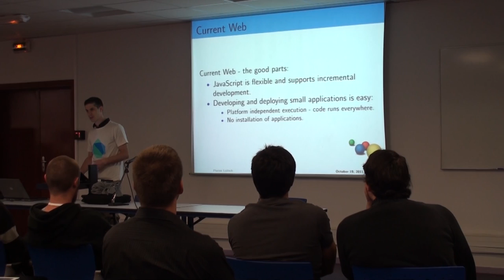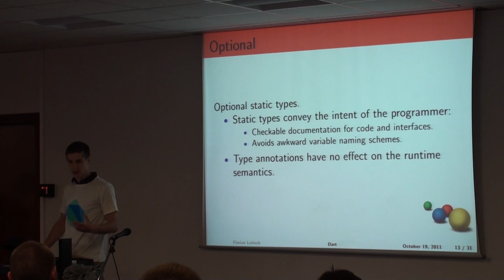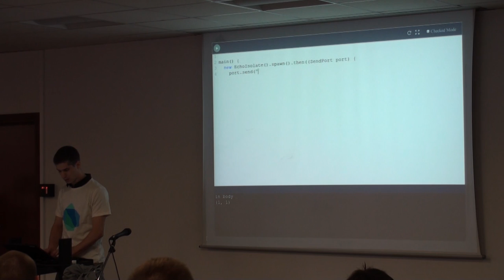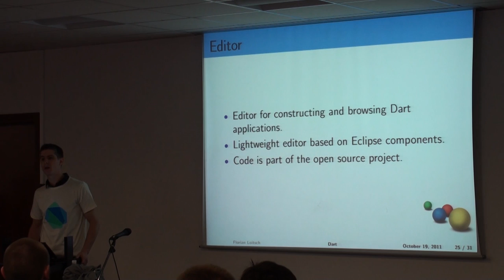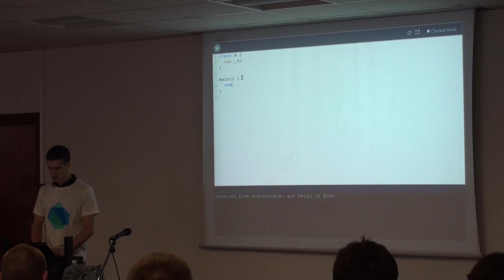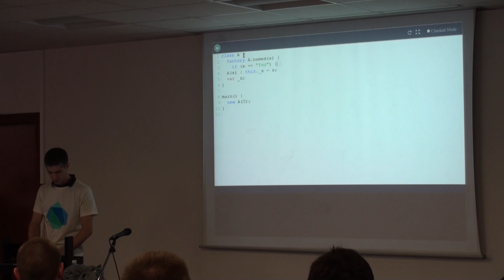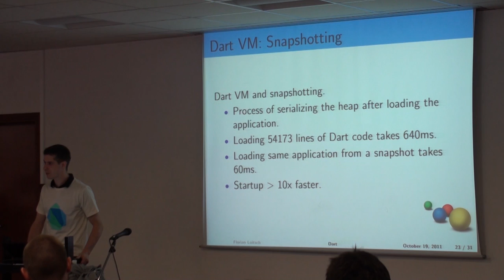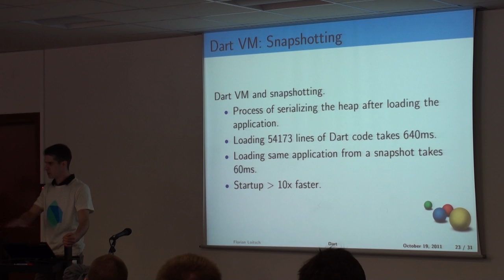Riviera DEV 2011 - Dart - Florian Loitsch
"Dart, a new programming language for structured web programming" by Florian Loitsch at the Riviera DEV 2011 conference (Oct 20-21, 2011).